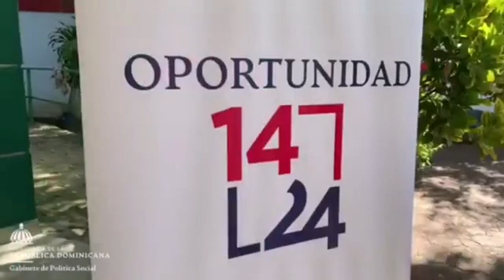14 / 24 tony peña guaba RD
bbcx5LMjMAQXXIm2.mp4